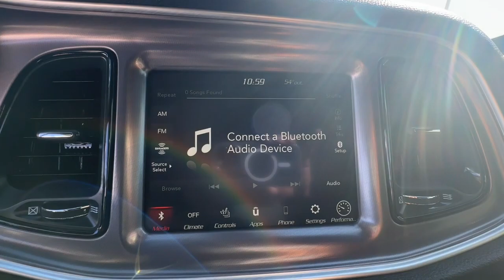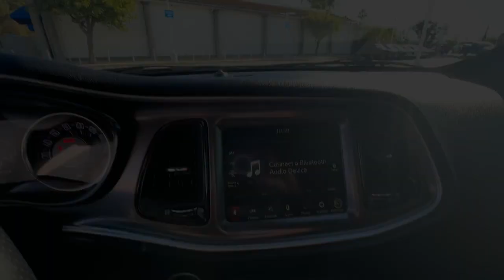2021 Dodge Challenger R/T Scat Pack San Jose CA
Pre-Owned 2021 Dodge Challenger R/T Scat Pack available at Capitol Honda located in 745 Capitol Expressway Auto Mall, San Jose, CA, 95136. Servicing the San Jose area.

Introducing the   2021  Dodge Challenger.  The Challenger thrills with raw power and intimidates with a sinister stance, while its fine craftsmanship, comfort, safety, and efficiency make it a desirable choice for enthusiasts.  These are just some of the great options this vehicle comes with: Heated Steering Wheel
, Apple Carplay®/Android Auto®, Keyless Entry, Heated Mirrors, Satellite Radio, Fog Lamps, Back-Up Camera, Steering Wheel Audio Controls, Electronic Stability Control, Aluminum Wheels. Get into a muscle car that knows both rage and refinement. The Challenger awaits.